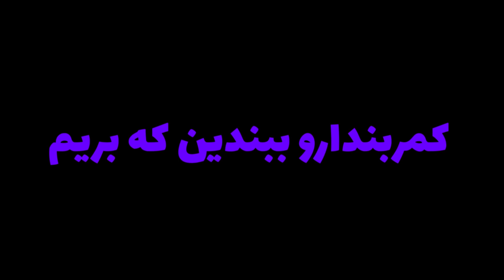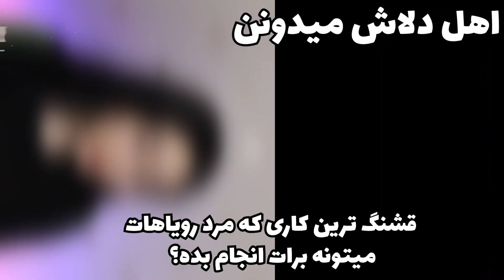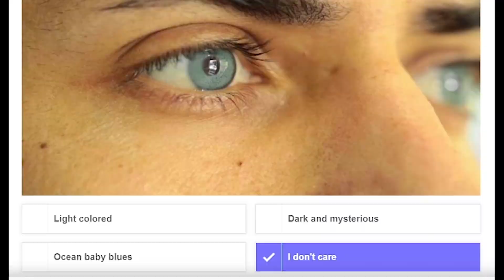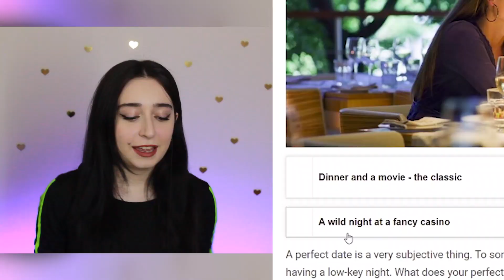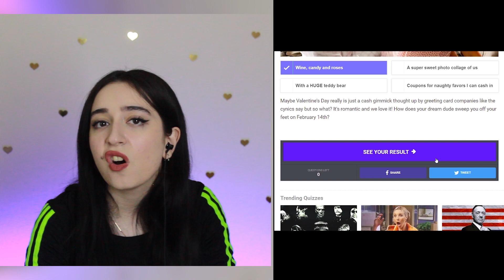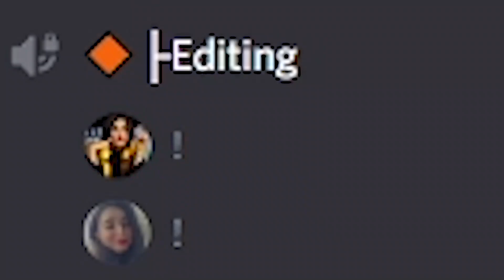چالش پیدا کردن دوست پسر!( بالاخره برا دنیز یکی پیدا کردیم)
بالاخره بعد از چند ساعت چت کردن با غریبه ها و مخ زنی برا اینکه یه دوست پسر برا دنیز پیدا کنم نا امید شدم و تصمیم گرفتیم خودمون دوست پسر دنیزو بسازیم😂 پس رفتیم تو یه سایت که با یه تست برات دوست پسر میساخت ! تو این ویدیو باحال و خفن دنیز ازسینگلی خلاص شد و کلی بهمون خوش گذشت و خندیدیم . امیدوارم شمام خوشتون اومده باشه و خندیده باشین
اگه ازین ویدیو های چالشی و خفن خوشتون میاد برامون کامنت بزارین تا بیشتر بسازیم
و اگه کانال مارو سابسکرایب نکردین برینو زودی انجامش بدین و عضو خانواده دی اند پی بشین😍❤

🟡به سرور دیسکوردمون حتما سر بزنین تا اونجا بیشتر باهم در ارتباط باشیم: